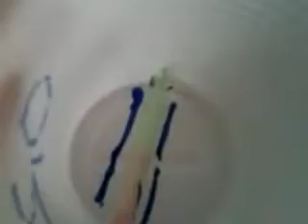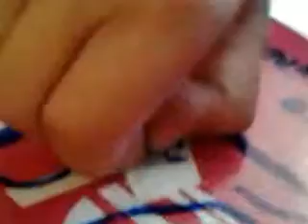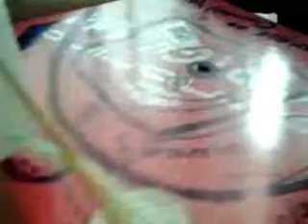grammofono fatto in casa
come costruire un grammofono in casa con poco materiale economico.